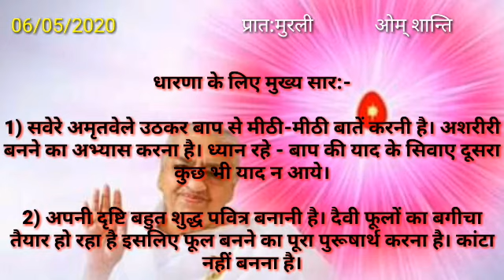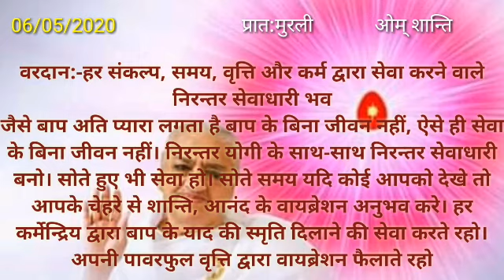06/05/2020 Murli point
स्लोगन:-अपनी रूहानी पर्सनालिटी को स्मृति में रखो तो मायाजीत बन जायेंगे।